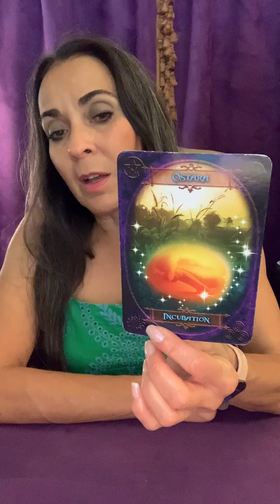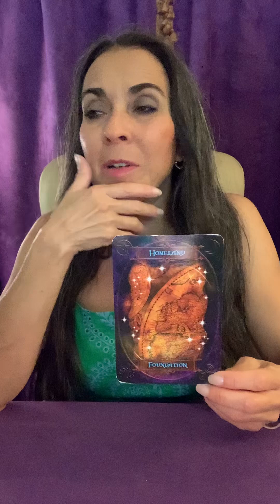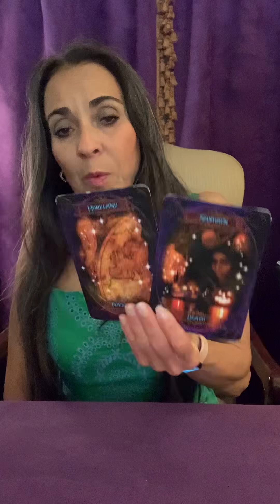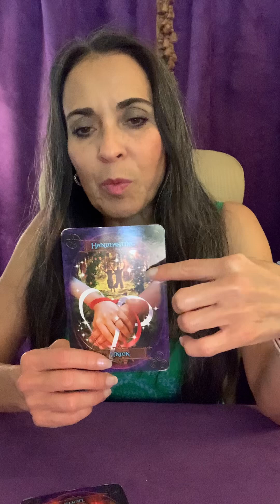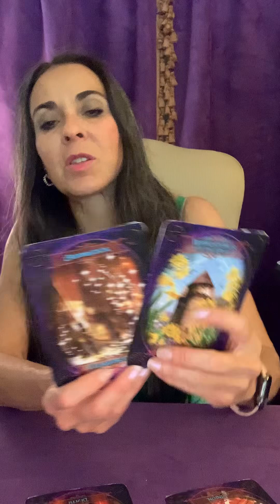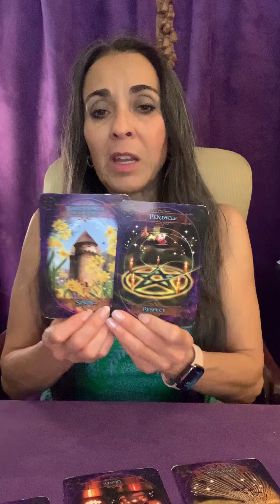Union Hand fasting